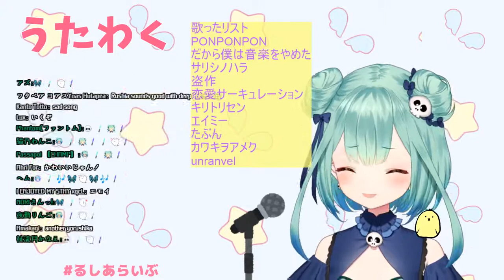Hated by Life Itself short ver.-Uruha Rushia(raw clip)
This is too good to not be clipped, will wait for her version of the full song